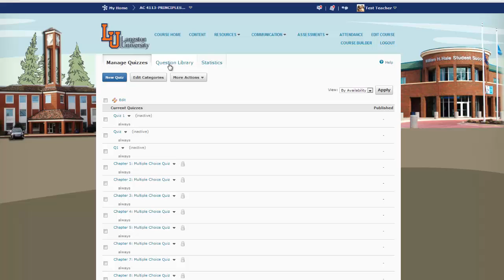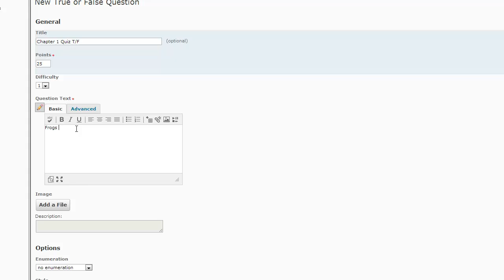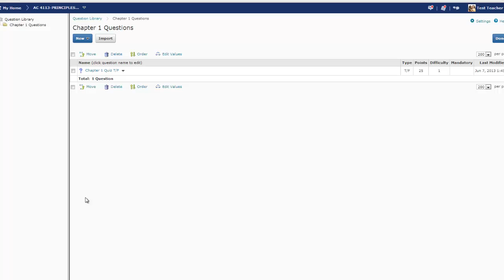How to create a Test Bank Question Library on D2L (Manually)